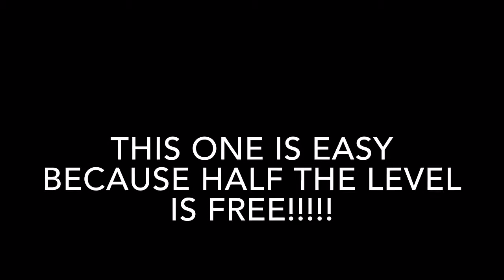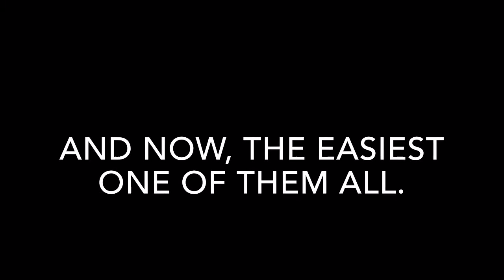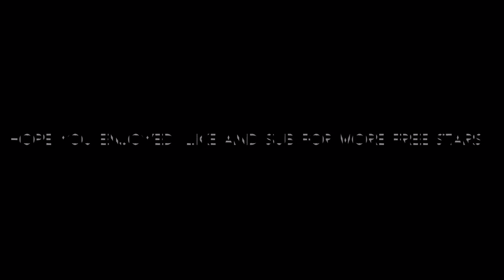25 FREE STARS + DEMON! Geometry Dash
TWENTY FIVE FREES STAR PLUS DEMONS gd

Level info:
Invisible Clubstep by SpegrNek
Fantastic World II by CronosMX
Frosty by Celverie
Tokyo by Fonggg

tags get rekt
Free easy demon demons frees Star stars gd GMD GMDW 2.2 orbs orb keys key hidden road HIDDENS roads vaults vault code codes hack hacks hacked robtop RUBRUB patch patched not epic glitch glitches